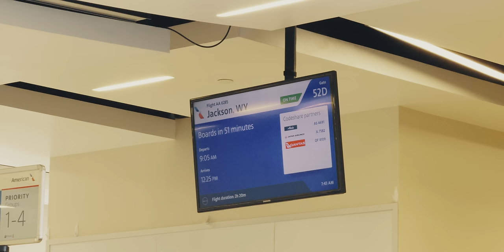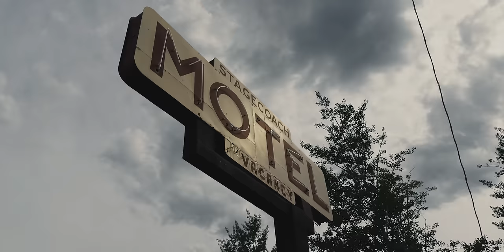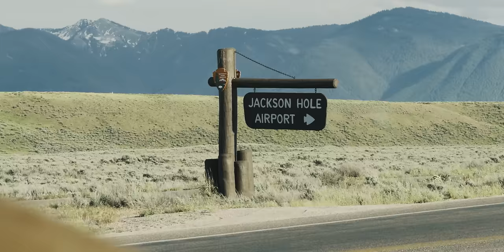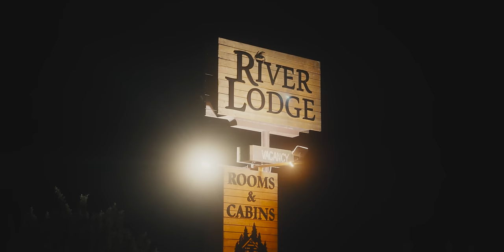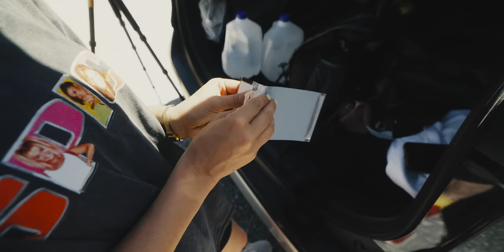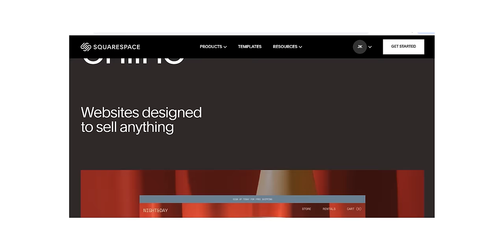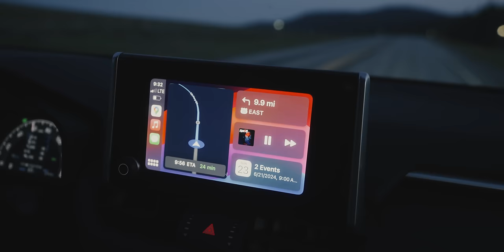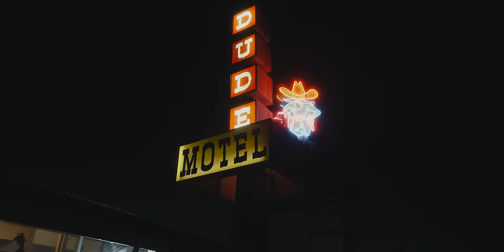1 Week in Wyoming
podcast: @mamiyamigos
cameras: Hasselblad 501c, canon WP-1, sony a7rii